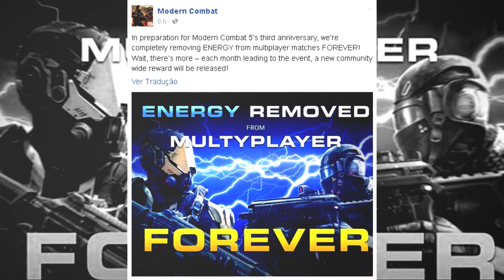🔥 MC5 NÃO TERÁ MAIS BARRA DE ENERGIA DE FORMA DEFINITIVA!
Finalmente a Gameloft se ligou e retirou de forma permanente a barrinha de energia que tinha como limitação. Gostou?